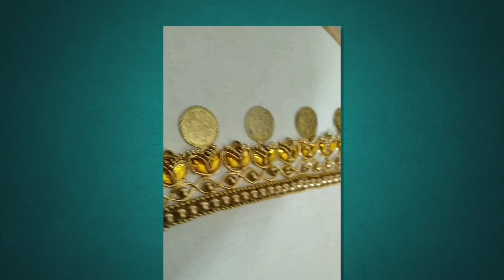Easy and elegant aari blouse design using with normal needle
Hi friends
          I AM RASHMI ()

               WELCOME to Trendieviera Costume
                     I love to doing intresting and easy designing ideas.so that im creating this channel . i hope this channel will give u excellet designing ideas so
aari circular shape peacock design using normal needle
Required materials

*beads- sugar beads,antic beads
*ball chain- small size
*leaf shape stone-golden colour
*coin

*jari thread needle-no 5
*sugar beads needle-no 10